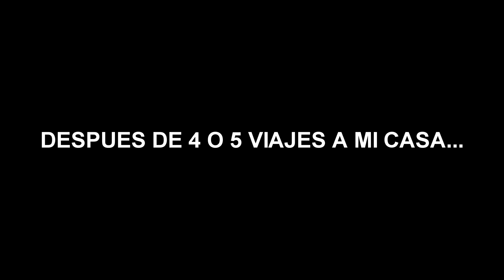RUST SOLO YOLO #24 - ¡RAIDEO UN BARRIO ENTERO! - GAMEPLAY ESPAÑOL